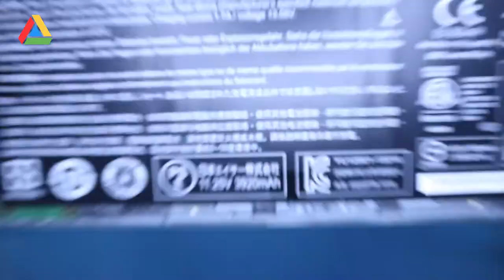Acer C720 Chromebook | Chromebook Teardown Guide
Learn how to quickly teardown your Acer C720 Chromebook in simple, step-by-step guide! If you're still struggling, feel free to drop a comment and we'll get back to you as soon as possible.

Need to replace a part? Browse our large collection of Chromebook replacement parts on our If your still having issues with your device, we also offer professional device repair services. You can get in touch with us through our contact

Teardown Guide:
1. Using a PH#1 screw bit - Remove a total of 12 screws from the Bottom Cover: 12 - 6mm Length Screws
2. Using a Plastic Guitar Pick - Carefully Separate the Bottom Cover from the Palmrest.
3. Unplug the Battery.
4. Using a PH#1 screw bit - Remove a total of 2 screws from the Battery:
2 - 3mm Length Screws
5. After the Battery has been removed - unplug the Speakers. Lift them out.
6. Unplug the Daughterboard, LCD, Keyboard, Wi-Fi, and Touchpad Cables.
7. Using a PH#1 screw bit - Remove a total of 1 screw from the SSD:
1 - 4mm Length Screws
8. Using a PH#1 screw bit - Remove a total of 5 screws from the Touchpad: 5 - 2mm Large Flat Head Length Screws
9. Using a PH#1 screw bit - Remove a total of 4 screws from the Hinges:
4 - 6mm Length Screws
10. Angle the assembly upwards to release the Hinges.
11. Using a PH#1 screw bit - Remove a total of 2 screws from the Daughterboard: 2 - 4mm Length Screws
12. Using a PH#1 screw bit - Remove a total of 2 screws from the LED Board: 2 - 4mm Length Screws
13. Using a PH#1 screw bit - Remove a total of 4 screws from the Motherboard: 1 - 3mm Large Flat Head Length Screw
1 - 3mm Length Screw | 2 - 5mm Length Screw (Heatsink Fan Assembly)
14. Lift the Motherboard out. You may remove the Heatsink/Fan by unscrewing the 4 screws in the middle if you so desire.
15. Open the Chromebook to separate the LCD Assembly from the Palmrest.
16. Separate the Bezel from the Back Cover using a Plastic Guitar Pick.
17. Using a PH#1 screw bit - Remove a total of 4 screws from the LCD Panel: 4 - 3mm Length Screws
18. Lift the LCD Panel out and unplug the LCD/Camera Cable.
Using a PH#1 screw bit - Remove a total of 8 screws from the Hinges:
8 - 3mm Length Screws
19. Once the Hinges are removed you can carefully pull the cable along the perimeter of the Back Cover and Unplug the Camera Board.